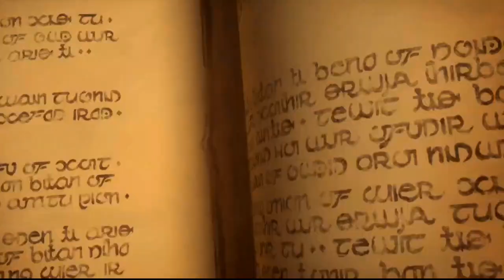[RU] Pavel vs Amnesiasc, Hearthstone World Championship 2016